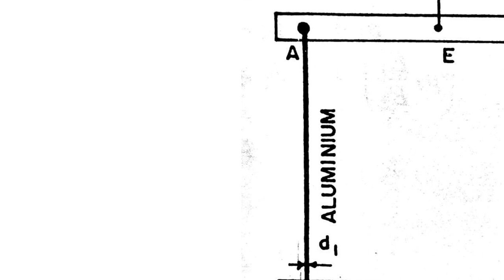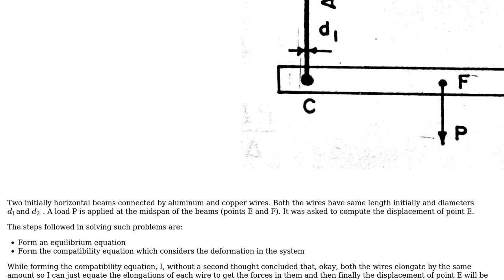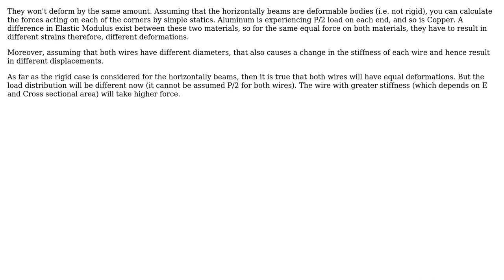Engineering: How does one conclude that the beams in this problem will be inclined? (3 Solutions!!)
Engineering: How does one conclude that the beams in this problem will be inclined?

With thanks & praise to God, and with thanks to the many people who have made this project possible! | Content (except music & images) licensed under CC BY-SA | Music | Images & others | With thanks to user Rameez Ul Haq user NMech user kamran user Harshit Rajput and the Stack Exchange Network Trademarks are property of their respective owners. You are responsible for your own actions.